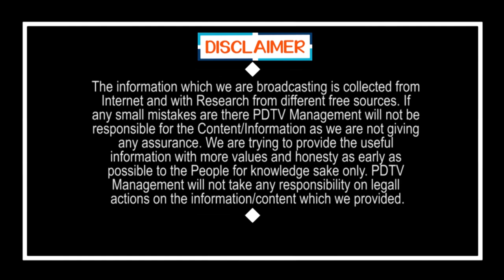He is the best CM | ఆయన మహానుభావుడు...ప్రత్యేకంగ చెప్పాల్సినవసరం లేదు.